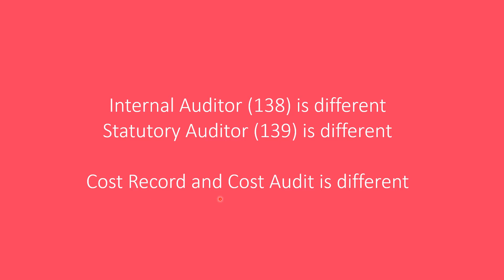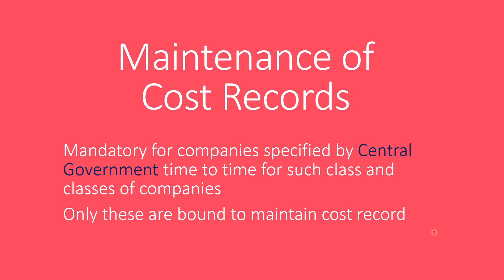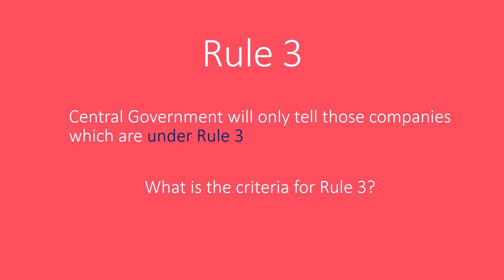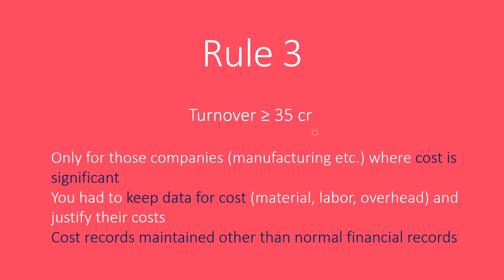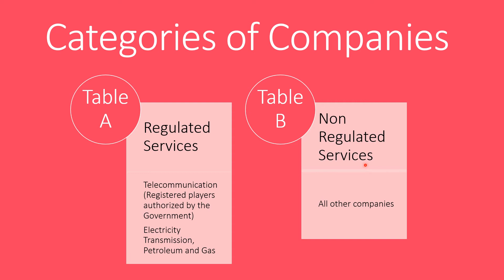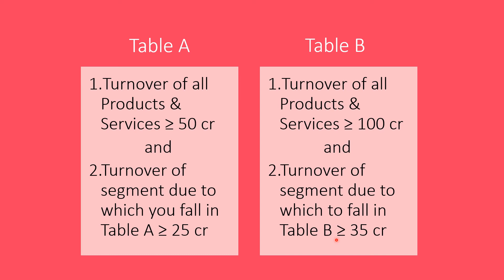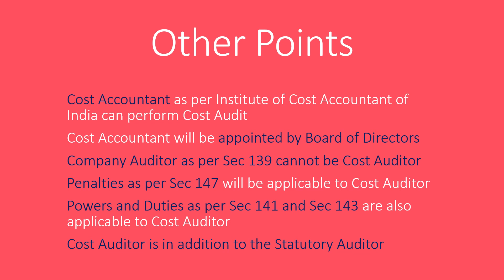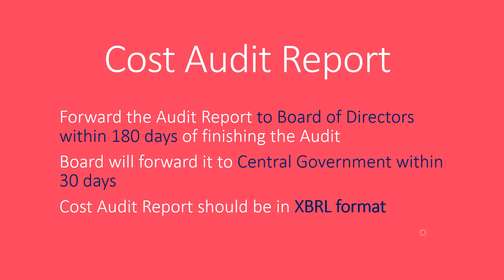Cost Audit | Sec 148 | Companies Act 2013 | Easy Overview and Revision | IN HINDI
This super easy and detailed video with explain you the Cost Audit, Sec 148. This video covers all the points and concepts in detail. Anyone doing CA or Bcom or any other exam can understand using this video.

Have a look at my other videos which cover subjects like accounting, maths, audit, economics, law and statistics.